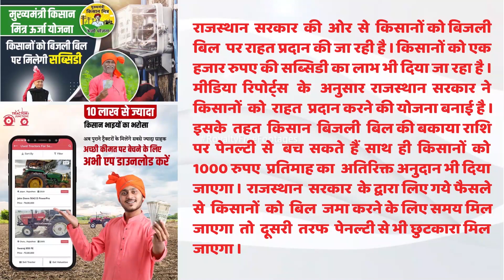साप्ताहिक समाचार | खेती व ट्रैक्टर उद्योग की प्रमुख ख़बरें | सब्सिडी योजनाएं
इस बुलेटिन में देखिए ट्रैक्टर ट्रैक्टर उद्योग की ख़बरें, सब्सिडी योजनाएं ,खेती की जानकारी, सरकारी योजना 2021 |

Tractor Junction lists over more then 285+ new tractors from across the brands. Pick any three of your interest and compare them here. Comparison gives a crystal clear distinction between the chosen three. Read expert opinions on why to select a particular model over others. Moreover, Tractor Junction connects to thousands of tractor dealers across India.

Our mission is to bring joy and delight into tractor buying and ownership. To achieve this goal, we aim to empower Indian farmers to make informed tractor buying and ownership decisions with exhaustive and un-biased information on tractors through our expert reviews, owner reviews, detailed specifications and comparisons. We understand that a tractor is one of the most important assets in a farmer's life.

📲   Call/WhatsApp - ट्रैक्टर या कृषि उपकरण से जुडी किसी भी सहायता के लिए कॉल करे:   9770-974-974

👉About TractorJunction: India’s leading digital marketplace to buy, sell, finance, insure, and service new/used tractors and farm equipment. Our aim is to bring joy and delight into tractor buying and ownership. To achieve this goal, we aim to empower Indian framers to make informed tractor buying and ownership decisions with exhaustive and un-biased information on tractors through our expert reviews, owner reviews, detailed specifications and comparisons. We understand that a tractor is one of the most important assets in a farmer's life.